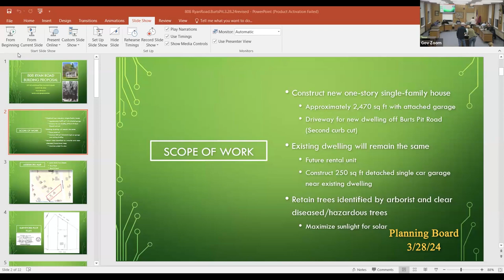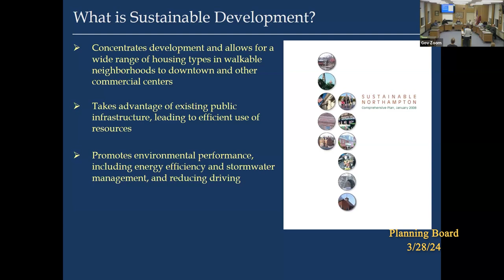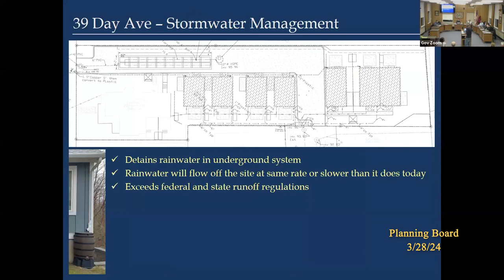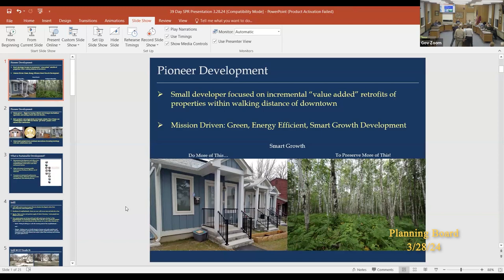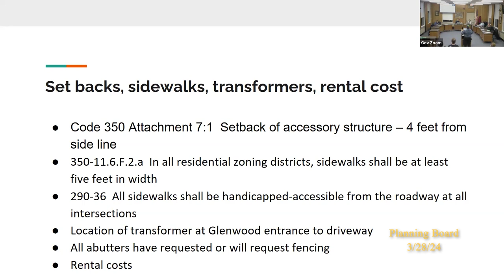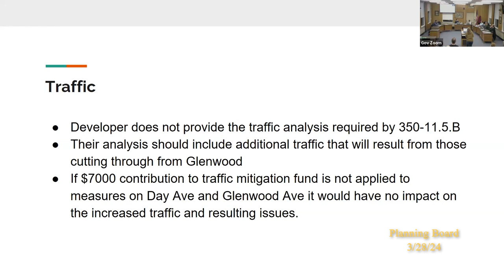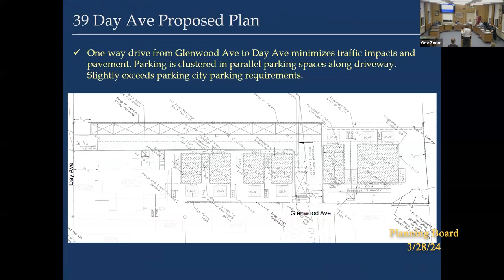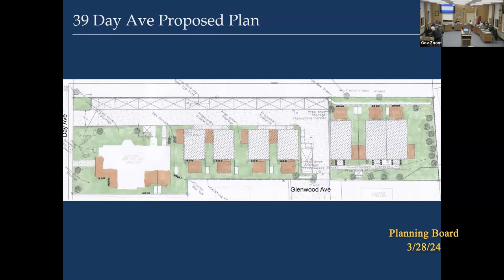Northampton Planning Board 3/28/24